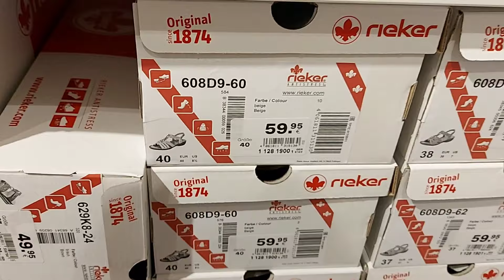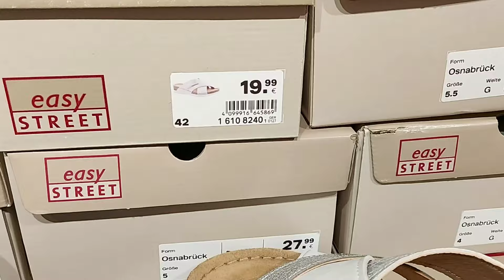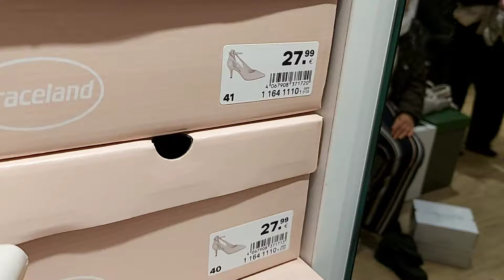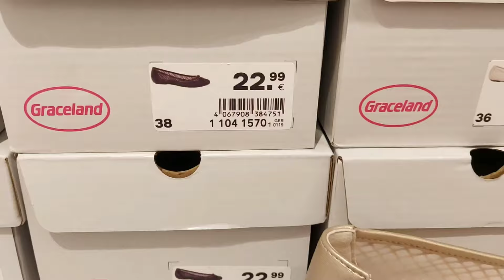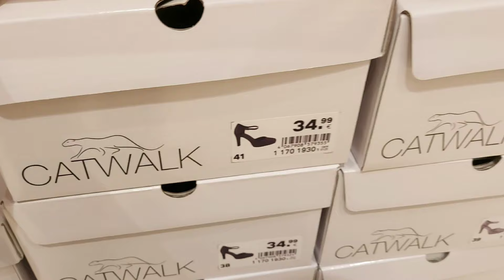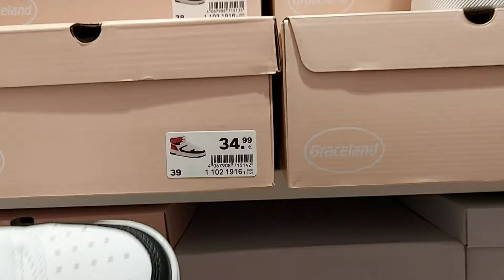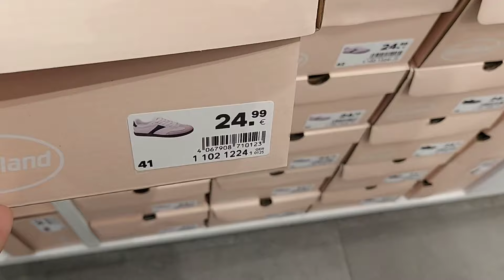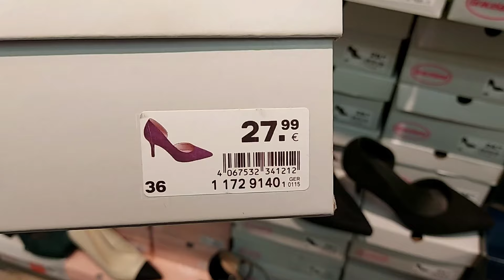deichmann Women's Shoes New Collection/ February 2024